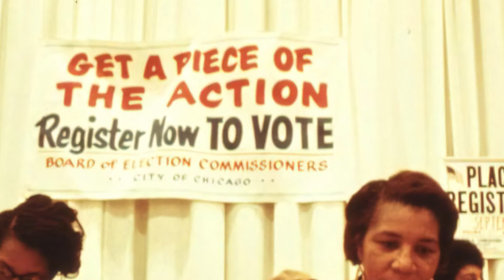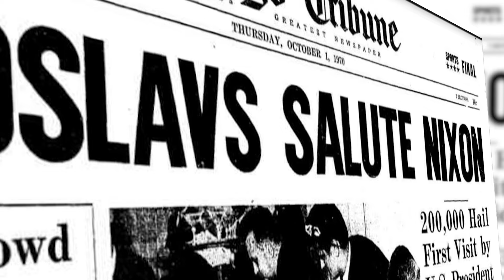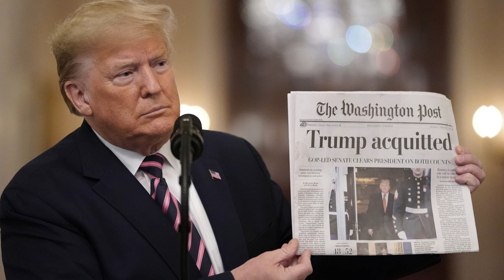Stabilokratija / Nikson - Od Pekinga do Votergejta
Анализирају Предраг Рајић и проф. др Растислав Стојсављевић.